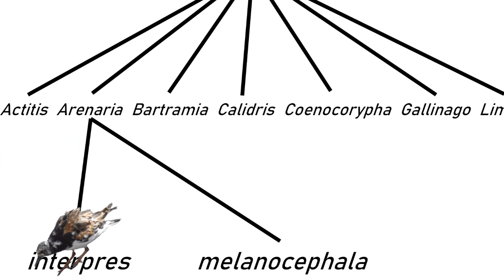Ruddy Turnstone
A video honoring the ruddy turnstone, which is a bird.